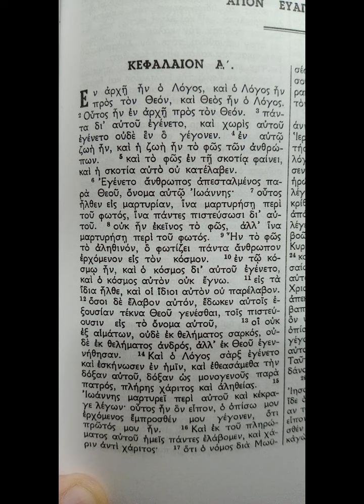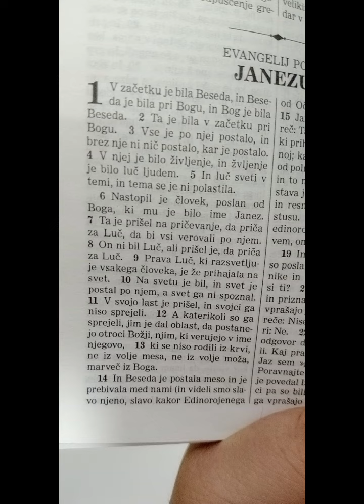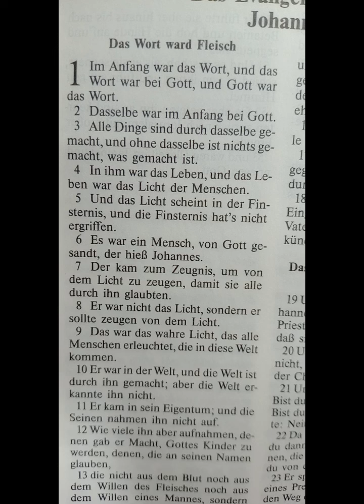Почетак Јовановог Јеванђеља на разним језицима, у разним Библијама.